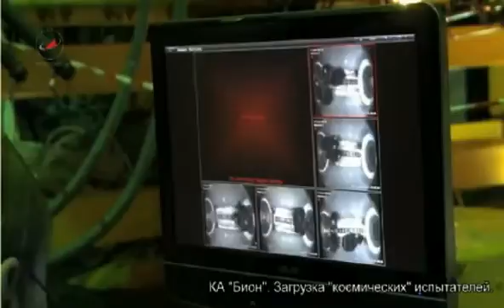Russian rodents blast into orbit, but sadly not all return from